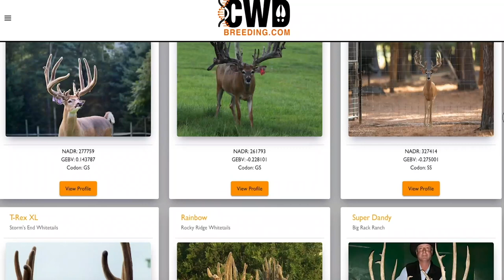Episode 100 NADT- 100 Years, Group Hangout Talking Whitetail Deer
In this milestone 100th episode of North American Deer Talk The Deer Wizard is joined by Dan Jennings, Jarrid Barry and Fred Huebner to have a group hangout and chat about our favorite animal, The Whitetail Deer!

We are on Apple, Google, Amazon, Spotify and more.

We are on Rumble!

                     / 71678.  .

We have started a members only Podcast- North American Deer Talk+ or NADT+ Check it out.